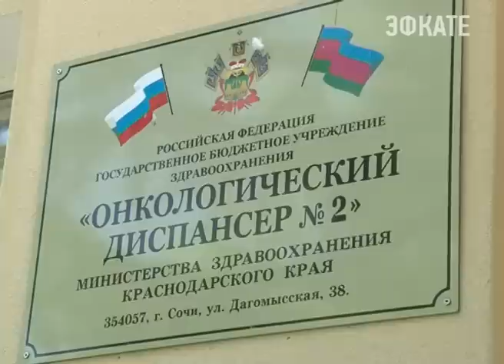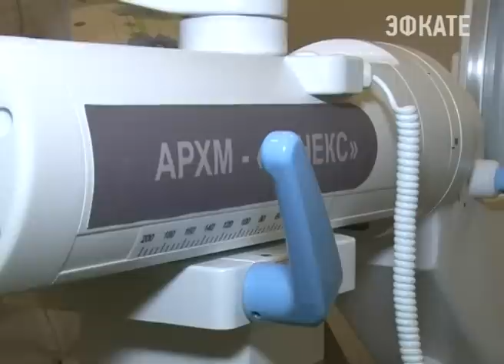В онкодиспансере города Сочи пройдёт день открытых дверей. Новости Сочи Эфкате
Его посвятят одной из самых опасных опухолей кожи — меланоме. Приём будут вести врачи разных специальностей. В онокодиспансере проведут сразу два дня открытых дверей — уже в эту субботу 23 мая и в понедельник 25 числа — это всемирный день борьбы с меланомой.
Сочи. Новости.
Телеканал Эфкате.